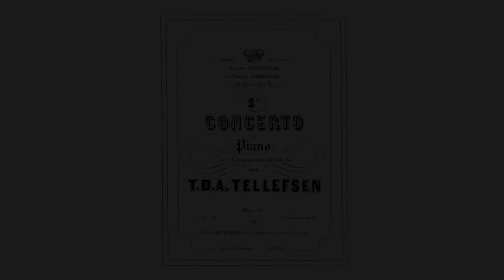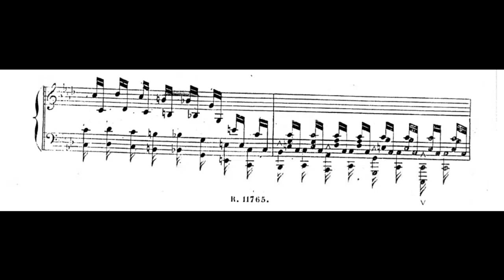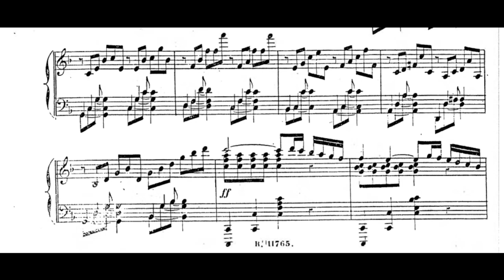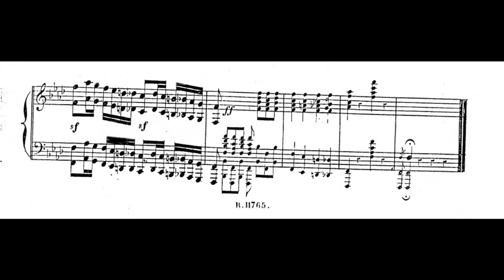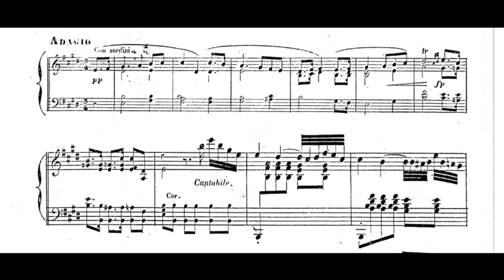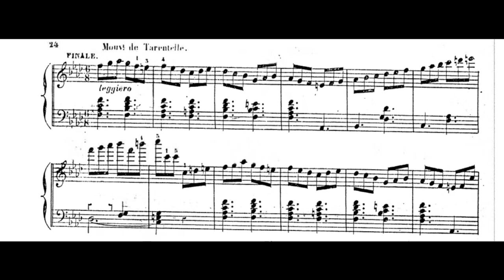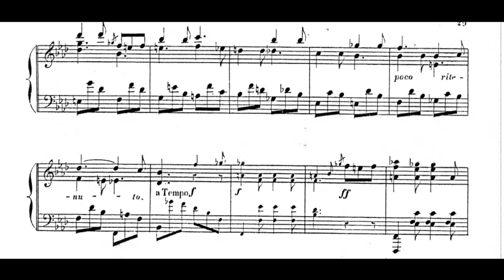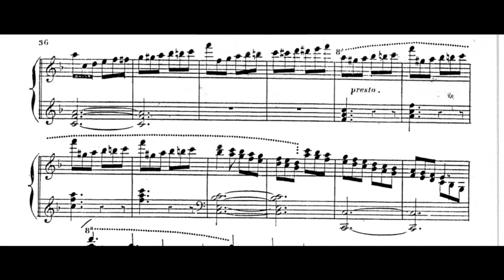Tellefsen — Piano Concerto No.2 in F Minor (Op.15) (Steen-Nøkleberg)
This Piano Concerto in F Minor was written by Norwegian composer Thomas D.A. Tellefsen (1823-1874) in about 1853. Performed by Einar Steen-Nøkleburg.
Notice: the recording of Steen-Nøkleburg is owned exclusively by Simax Classics, was provided to You-Tube by The Orchard Enterprises, and is not used for any commercial purposes in this video.

0:00 — Title
0:09 — I . Allegro moderato
12:21 — II . Adagio
18:27 — III . Finale, Mouvement de Tarantelle